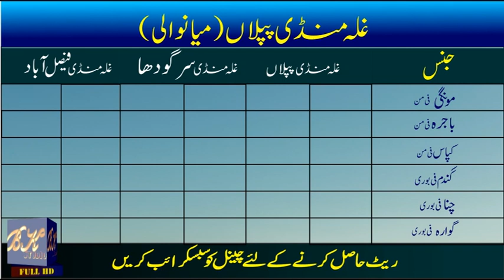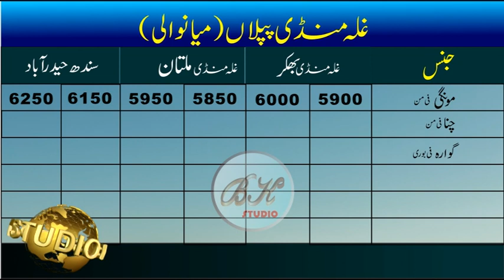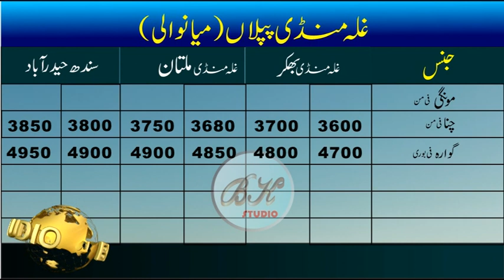Ghala Mandhi Piplan ll مونگ کےسٹاکی کے لئے خوشخبری ll Bashir Sandhila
مونگ کےسٹاکی کے لئے خوشخبری

Pakistan Grain market,
Mong rate today
Agriculture in pakistan
zarat in pakistan
ijnass kay rate
Bajra updated today
9mm Channa
8mm Channa